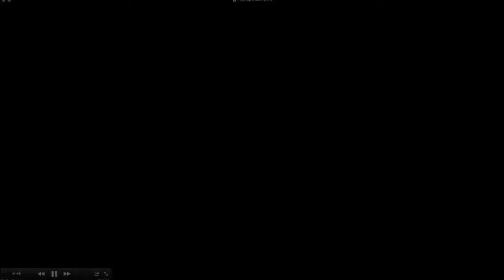HCC LIVE CHURCH VENHA LOUVAR COM JESUS LOUVORES EM JAPONÊS , PORTUGUÊS E INGLÊS CANAL ALECS JAPAN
HCC LIVE CHURCH VENHA LOUVAR E ORAR PARA JESUS COM LOUVORES EM JAPONÊS , PORTUGUÊS E INGLÊS CANAL ALECS171/172